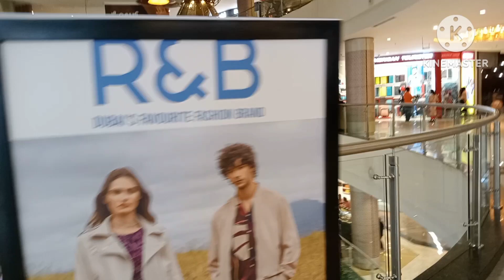Bangalore Whitefield ka sab se bada mall me gayi || Phoenix Mall || Geetanjali Vlogs 🎥dailyvlogs